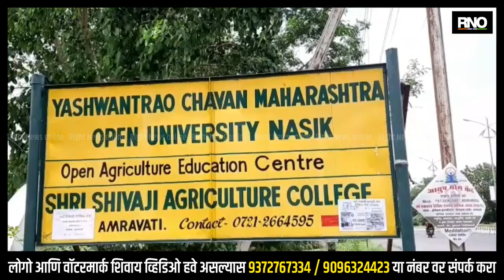AMRAVATI | ;१६ १७ मार्च दरम्यान पश्चिम विदर्भात गारपिटीची शक्यता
पश्चिम विदर्भात गारपिटीची शक्यता वर्तविण्यात आली आहे. पश्चिमी हिमालयाजवळ पश्चिमी विक्षोभ सक्रिय झाले आहे. तो हळू हळू पूर्व दिशेला सरकत आहे.  त्यामुळे अमरावती विभागात गारपीट होण्याची शक्यता आहे. १५ मार्चला अमरावती विभागात हलक्या पावसाची शक्यता आहे. १६ आणि १७ मार्च रोजी विदर्भातील काही जिल्ह्यात गारपीट होण्याची शक्यता शिवाजी महाविद्यालयातील हवामान तज्ञ अनिल बंड यांनी व्यक्त केली आहे. या अवकाळी पावसाने शेतकऱ्यांच्या पिकाला जबर फटका बसण्याची शक्यता आहे.

BYTE : अनिल बंड, हवामान तज्ञ, शिवाजी महाविद्यालय अमरावती